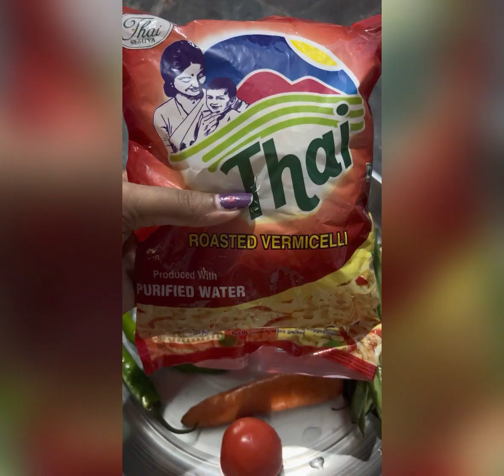Semiya recipe in tamil | Thai varutha Semiya with vegetables 🥗 | Semiya Upma🍽🥣cookingchannel